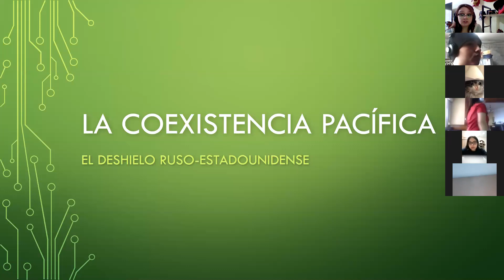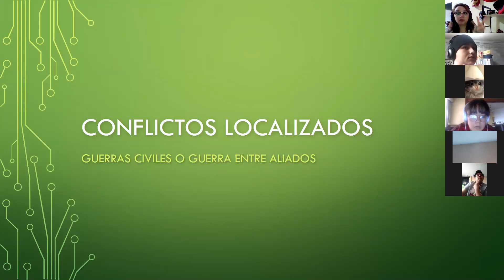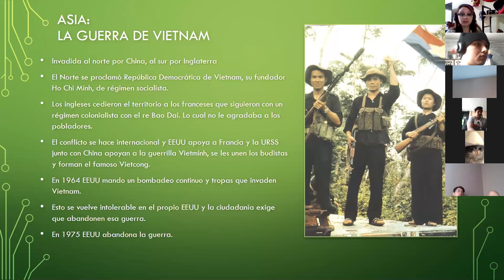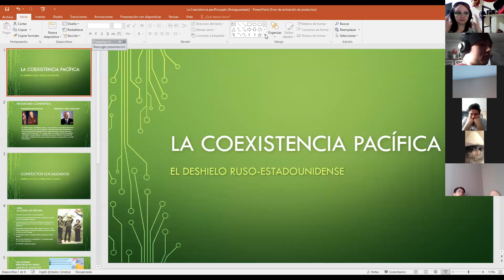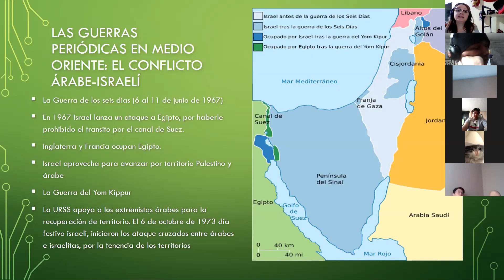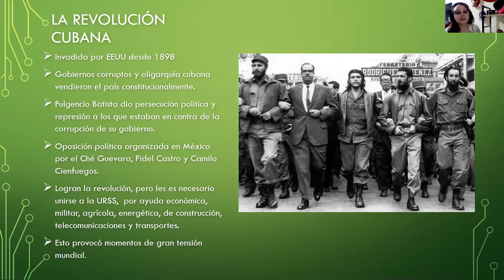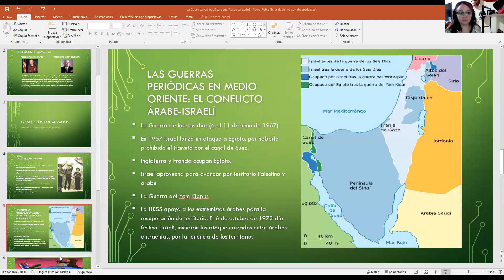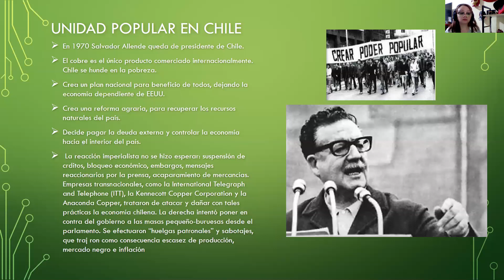La Guerra Fría: Conflictos internos en países aliados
Ciencias Sociales y Formación ciudadana 3° básico